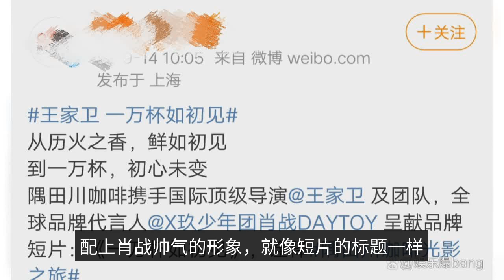After collaborating with Wong Kar Wai, Xiao Zhan officially announced the tour of "Dream Like a Drea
Now many stars red, after the flow will begin to transform, but the transformation can not be done overnight, need to be gradual, both to contact good resources, but also to improve their ability, otherwise the transformation is not successful, but lost their own flow. Recently, Xiao Zhaogang, who has not been seen for a long time, is a good thing, firstly, the coffee brand he endorsed officially announced the short film he shot for the brand, and this time the short film is also very heavyweight, invited the top director Wang Jiawei and his team to shoot. Although it is only a short commercial, it is also full of significance, especially for Xiao Zhan, who is still a newcomer in the film industry, having this shooting experience will be beneficial to his acting path afterwards. The brand then released two stills of Xiao Zhan in this short film, the first is Xiao Zhan facing the camera, eyebrow bangs short hair with dark denim jacket, the whole person is very handsome, especially the whole poster is very special sense of light and shadow, yellow sense of light and shadow is full of age, with Xiao Zhan handsome image, just like the title of the short film, giving a glance of a million years as the first time I saw the feeling. The second one is the face of Xiao Zhan and Wang Jiawei director in the same frame, the two face to face across the stage, Wang Jiawei director wearing sunglasses to reveal a smile, Xiao Zhan smiling at each other, the atmosphere is very cordial, but also let people look forward to the short film of the two cooperation. It is worth mentioning that this is actually not the first time that Xiao Zhan has worked with a director on a short advertisement, before that Xiao Zhan also worked with Jia Zhangke on an advertisement for a shopping platform that Xiao Zhan endorsed, which left a deep impression on everyone at the time, and this time he was able to work with another international director, which is also a testament to Xiao Zhan's strength. In addition to the cooperation with the director of the advertising film, on the same day the play "Dream of Dreams" official announcement of the 10th anniversary of the tour schedule, in the announced poster, Xiao Zhan steadily standing c, is also sure that Xiao Zhan will continue to star in the play "Dream of Dreams", in addition to the announcement of the performance city and date, you can see a total of three cities, respectively, Xi'an, Kunming and Beijing, time are concentrated in December, respectively December 1 to 4, December 8 to 11, December 20 to 25, the first and second half of each. This is also a very big challenge for Xiao Zhan, after all, the drama is a live performance, the requirements for the actors are relatively high, especially Xiao Zhan played the role of the emotional ups and downs are relatively large, each one has a crying scene, Xiao Zhan do not know whether it will cry until his eyes are swollen, but fans are still very much looking forward to the drama, has begun to prepare to grab tickets.